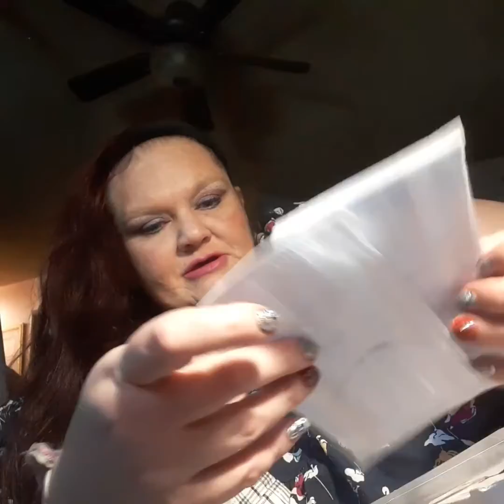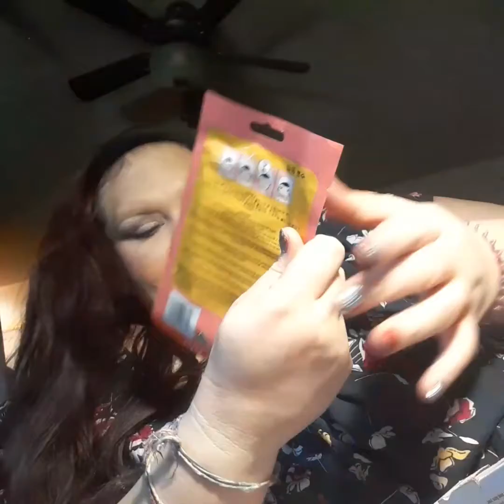Friend mail from Gracielou bargain guru!!!